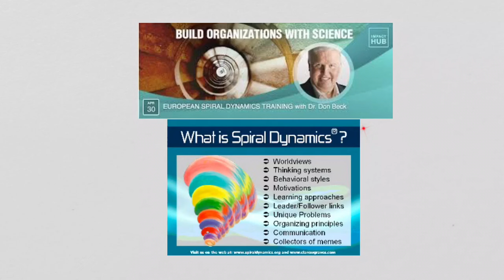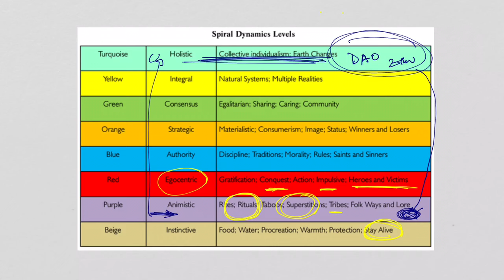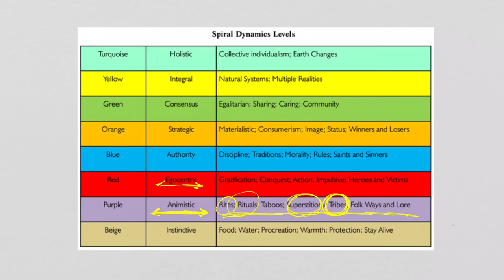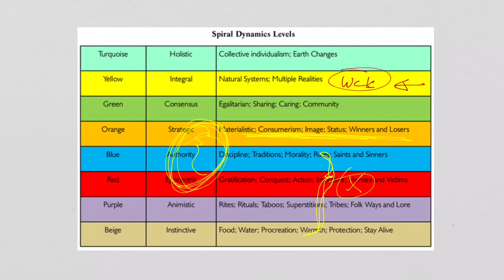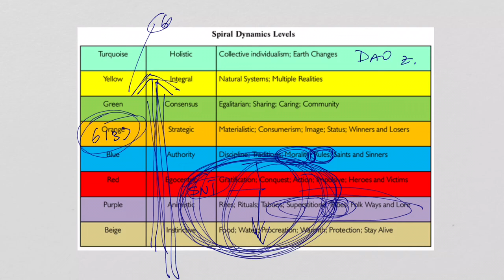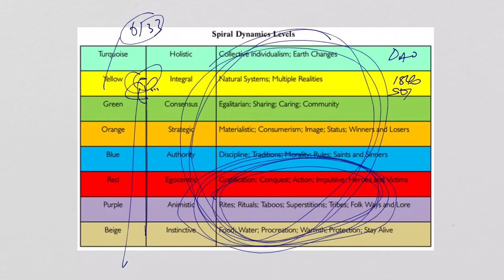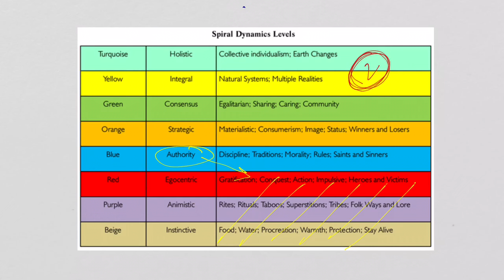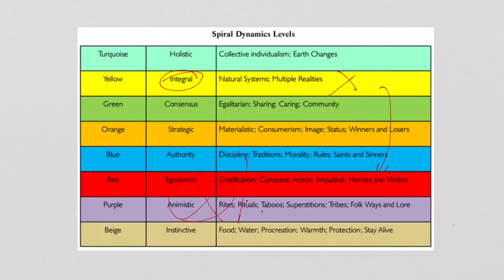iYikkam 6133s: so your sifu is not good